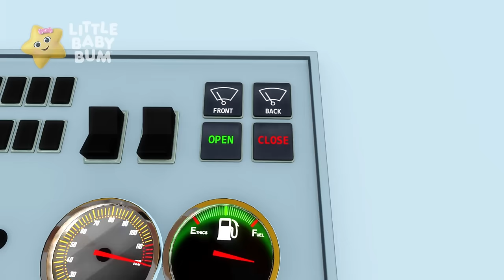ABCs With Balloons + More Nursery Rhymes & Kids Songs - ABCs and 123s | Learn with Little Baby Bum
Do you like balloons and the alphabet? Then this is the perfect video for you. Parents and their babies are making flying ballons with all the letters of the alphabet! Let's sing the ABCs!

⭐ Welcome to Learn ABC & 123 - Moonbug Kids! Here you can find the best and most engaging videos to help you learn phonics and numbers with your FAVOURITE Moonbug friends such as JJ, Cody and Baby Max!

🎵LYRICS🎵

⭐ Timestamps ⭐

00:00 ABCs Balloons (With Babies And Parents)
02:28 1-20 Song
04:32 10 In The Bed V2
06:46 10 Little Animals (From The Sea)
08:29 10 Little Babies | Theme Park
10:06 10 Little Baby Feet
11:38 ABCs Balloons (With Babies And Parents)
13:59 1, 2, It'S Time For School
15:30 1, 2, What Shall We Do?
17:35 10 Little Animals
18:51 10 Little Fingers And Toes
20:23 10 Little Fishes V1
21:52 10 Little Fishes V2
23:21 3 Little Kittens
25:34 3 Little Kittens and Puppies
27:29 3 Little Kittens V2
29:39 5 Little baby Bum Friends
31:47 Five Little Baby Bum Friends Jumping On The Bed
33:33 5 Little Birds
35:31 5 Little Ducks On A Bus!
37:10 ABC School
39:05 ABC Song (Traditional/ Zee & Zed)
40:57 ABC Undersea Song
42:29 ABCs Jumping
44:23 Back to School
45:59 Count To 20 Song
47:48 Counting By 2 Song
49:29 Cute Animals Song
51:01 Old Macdonald Had A Farm V3
52:53 Wheels On The Bus V12
54:48 Halloween Is Dress Up Time
56:23 Halloween Shark
58:04 Train Song